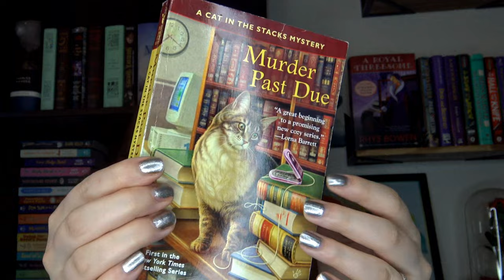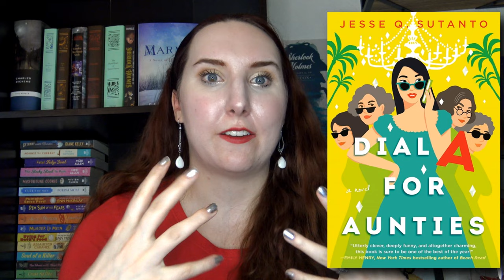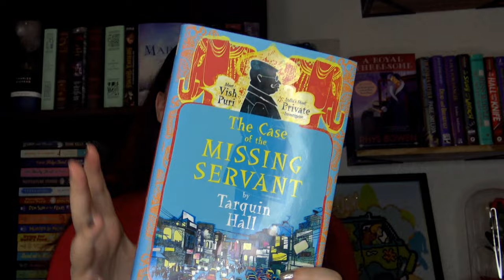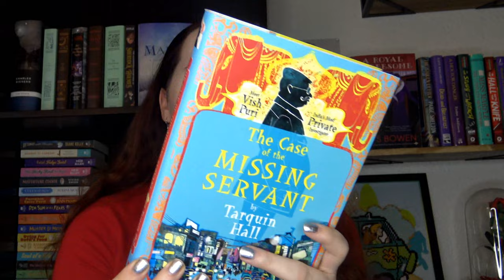15 Cozy Mystery Series I Want to Start in 2024 💖 I'm SO Excited for These Series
I'm SO excited to share my list of the 15 Cozy Mystery Series I Want to Start in 2024. These are old, newish, and not even released yet cozy mystery series that I REALLY want to start this year. I'm very excited to give it my best. Let me know if you have read any of these cozy mystery series and which ones you would recommend I start with!

What new cozy mystery series are you excited to start this year?

My BookTube channel is all about cozy living and mystery content - cozy mystery novels, classic mystery novels, historical fiction mysteries, and general mystery content. If you love a good mystery like me, then this is the channel for you

15 Cozy Mystery Series I Want to Start in 2024 Books Mentioned//
A Beacon Bakeshop Mystery Series by Darci Hannah
Ill-Fated Fortune: A Magical Fortune Cookie Novel by Jennifer J. Chow
A Sherlock Holmes Bookshop Mystery Series by Vicki Delaney
A Tannie Maria Mystery by Sally Andrew
A Cat In The Stacks Mystery Series by Miranda James
Dial A for Aunties by Jesse Q. Sutanto
A Cambridge Bookshop Series by Elizabeth Penney
Glory Be by Danielle Arcenaux
A Handcrafted Mystery by Holly Quinn
Vish Puri by Tarquin Hall
A Salem B&B by Traci Wilton
Love Is Murder by Mimi Granger
A Material Witness Mystery by Diane Vallere
No. 1 Ladies Detective Mystery Agency by Alexander McCall Smith
The Dedley End Mysteries by Victoria Walters

15 Cozy Mystery Series I Want to Start in 2024 Chapters//
0:00 - 0:22 Hello Friends!!
0:23 - 1:09 A Beacon Bakeshop Mystery Series by Darci Hannah
1:10 - 2:13 Ill-Fated Fortune: A Magical Fortune Cookie Novel by Jennifer J. Chow
2:14 - 3:30 A Sherlock Holmes Bookshop Mystery Series by Vicki Delaney
3:31 - 4:24 A Tannie Maria Mystery by Sally Andrew
4:25 - 5:40 A Cat In The Stacks Mystery Series by Miranda James
5:41 - 6:48 Dial A for Aunties by Jesse Q. Sutanto
6:49 - 7:35  A Cambridge Bookshop Series by Elizabeth Penney
7:36 - 8:46 Glory Be by Danielle Arcenaux
8:47 - 10:21 A Handcrafted Mystery by Holly Quinn
10:22 - 11:10 Vish Puri by Tarquin Hall
11:11 - 12:25 A Salem B&B by Traci Wilton
12:26 -13:30  Love Is Murder by Mimi Granger
13:31 - 14:24 A Material Witness Mystery by Diane Vallere
14:25 - 15:09 No. 1 Ladies Detective Mystery Agency by Alexander McCall Smith
15:10 - The Dedley End Mysteries by Victoria Walters